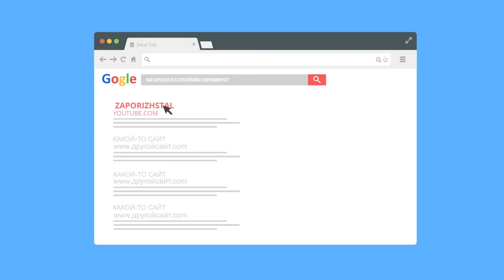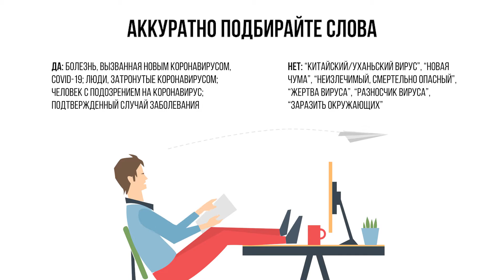БОРЕМСЯ СО СТЕРЕОТИПАМИ О КОРОНАВИРУСЕ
COVID-19 – это не повод быть грубым. В этом видео вы узнаете, как правильно говорить о коронавирусе, чтобы не обидеть окружающих вас людей и не нагнать лишней паники. Она-то уже нам точно сейчас не нужна :)